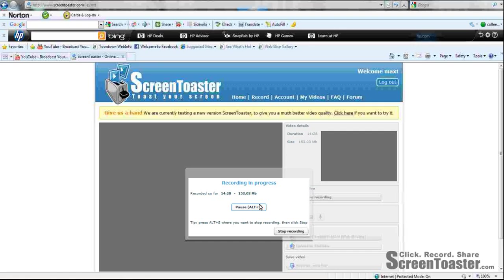Toontown CJ Run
My 3rd upload. Thank you everyone who came!